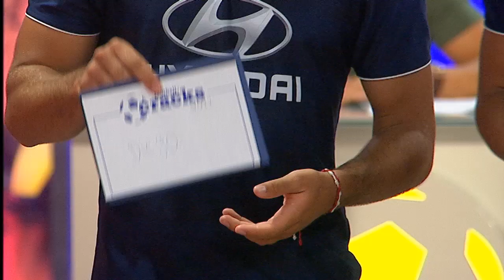Tensión en las nominaciones de Cracks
Mello, Diego, Silva y Carrillo son los cuatro nominados de esta semana. El primero por decisión del cuerpo técnico, el segundo por los compañeros y los dos últimos por elección del jurado de Football Cracks.